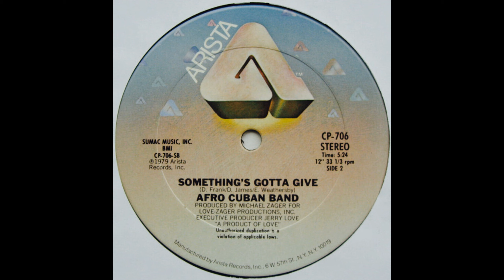Afro Cuban Band - Something's Gotta Give (12" Extended)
Something's Gotta Give  (12" Extended)

Afro Cuban Band

Label:  Arista (1979)

Genre:  Disco